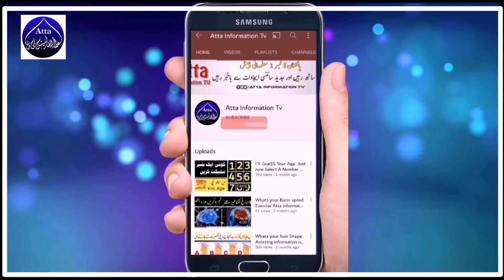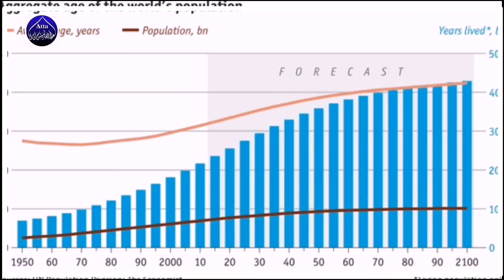World Future In 2050 2070 Atta information Tv 2070 دنیا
.World Future In 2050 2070 Atta information Tv 2070   دنیا مستقبل میں کیسے ھوگی

Hello Friends Assaalamo aalikom Dosto Aj ki is amazing video main ham apko batayingy ke future mudtaqbill main video kaidy hogi
السلام علیکم دوستو آج کی اس ویڈیو میں ھم اپکو بتائیں گے کہ ہمارا دنیا 2070.
2050 میں کیسی ھوگی

Hello friends, in today's video we will tell you that our world is 2070.
 What will happen in 2050?